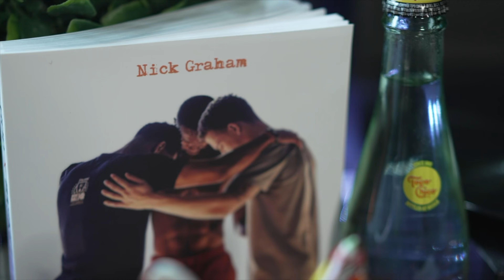"The Daylen Episode" - Part 2 - No more blaming others.Daylen Kountz| uNderdog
"The Daylen Episode" - The underdog that overcame athletic depression. Season 1/Quarter 1/Episode1

Part 2 - No more blaming others.

In part two, Daylen opens up and gets big vulnerable as he explains how he transitioned to being a mature competitor.

Daylen is preparing for his senior season at Northern Colorado, where he will be a captain and a favorite to win the Big Sky Player of the Year award.